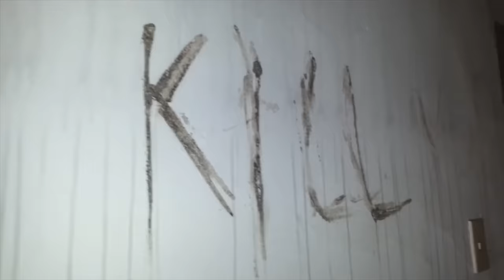5 Ghosts Caught On Camera - Poltergeist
The Top 5 scary videos of ghosts, poltergeists and haunting caught on tape and witnessed in real life. Some of the best creepy videos of paranormal activity and scary caught on camera videos.

While hunting for a ghost,woman finds what she's looking for in a haunted hotel in San Antonio Texas. A biker has an eerie poltergeist experience in an abandoned place. In Korea, a Youtuber explores the most haunted hospital in the world and has a bizarre encounter with an apparition. All this and more strange supernatural mysteries!

I hope you enjoyed this Nuke's Top 5 video. If ya did, why not check out a couple more? :)

and if you're a dog or cat lover, check out

Thanks for all the views and support as the channel heads toward 1 million subscribers. Happy Halloween!